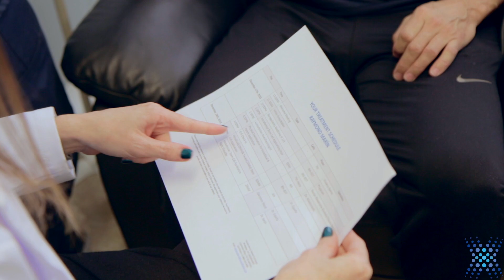A Car Accident Left Raymond With Damaged Discs In His Back & Reduced Activity, Learn His Story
Raymond discusses his visit to Medellin, his treatment with stem cells, and the professional staff at Bioxcellerator. Raymond is a world traveller and executive who sits a lot and wants to regain his active lifestyle.